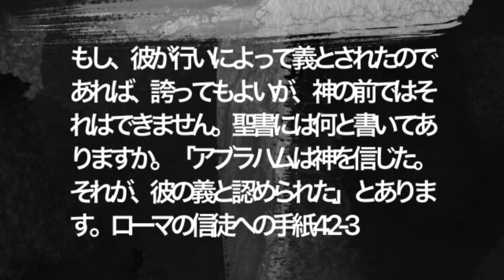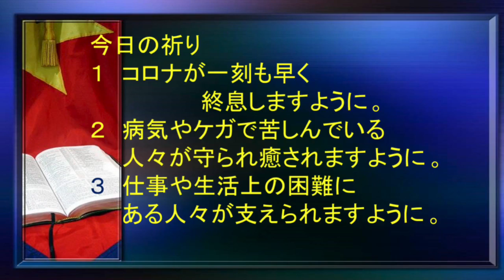救世軍横浜小隊オンライン祈祷会4月29日(木)第333回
聖書　ローマ4章2-3節　もし、彼が行いによって義とされたのであれば、誇ってもよいが、神の前ではそれはできません。聖書には何と書いてありますか。「アブラハムは神を信じた。それが、彼の義と認められた」とあります。

メッセージ　信仰による義
　誰でも自分の行いを誇りたくなる誘惑を受けます。しかし、わたしたちは行いで救われるのではなく、信仰によって救われます。アブラハムは行いにおいてもユダヤ人の模範でしたが、行いによって義とされたのではありません。ここに、「アブラハムは神を信じた。それが、彼の義と認められた」とあります。（創世記15:5-6 主は彼を外に連れ出して言われた。「天を仰いで、星を数えることができるなら、数えてみるがよい。」そして言われた。「あなたの子孫はこのようになる。」アブラムは主を信じた。主はそれを彼の義と認められた）誰一人として行いによっては義とされません。行いを誇るのでなく、信仰によって義とされたことを感謝して歩みましょう。

今日の祈り
１　コロナが一刻も早く終息しますように。
２　病気やケガで苦しんでいる人々が守られ癒されますように。
３　仕事や生活上の困難にある人々が支えられますように。